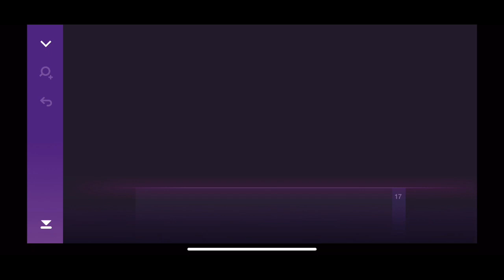Little Things - Magic Piano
“Little Things” was composed in Smule’s Magic Piano composer on my old 8GB phone, and uploaded to Smule’s servers on October 10th, 2017 at 05:10:26 PDT.

An experimental Magic Piano song I don't really remember at all... (By the time of uploading this video, I don't recognize either the title or almost any of the song.)

I’d like to especially thank Smule’s support team for helping me with the dates of all of my old magic piano songs! The staff member was extremely helpful, and without them the order of these songs would be all messed up.